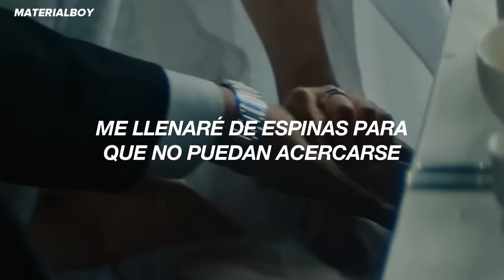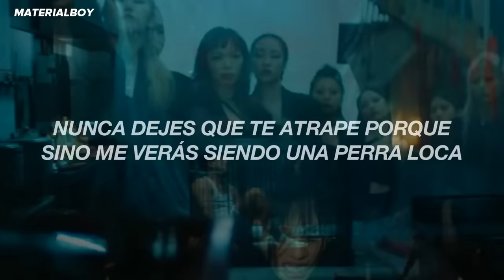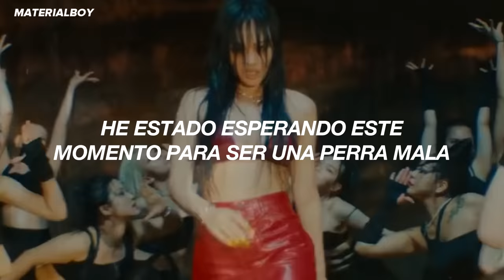BIBI - BIBI Vengeance // Sub. Español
BIBI - BIBI Vengeance (lyrics)